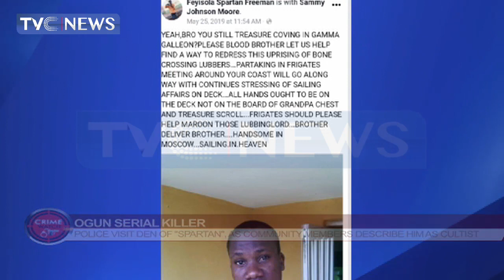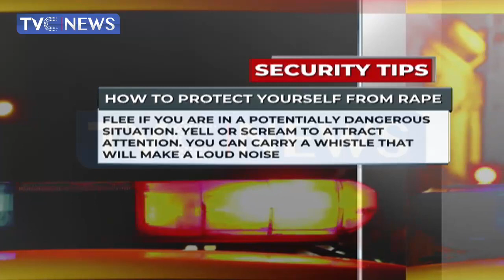Crime Watch: Nigeria's Porous Borders Pave Way For Poliferation Of Arms - Osajie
In this edition of CrimeWatch, Security Expert, Osajie dissects poliferation of arms and rising insecurity in Nigeria.